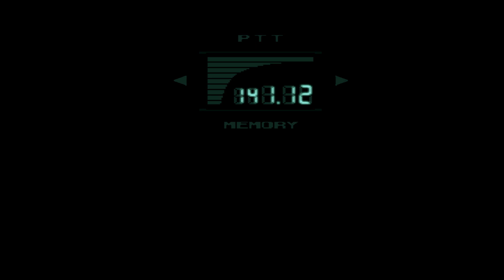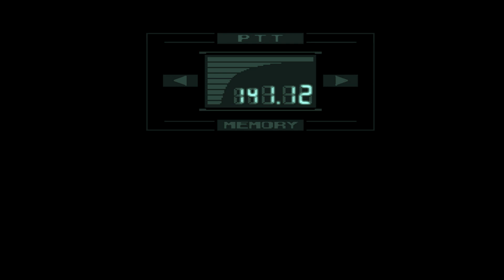Metal Gear Solid ITA #9 Amore sul campo di battaglia?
Metal Gear Solid Gameplay ITA
Metal Gear Solid Let's Play ITA
Metal Gear Solid Walkthrough ITA